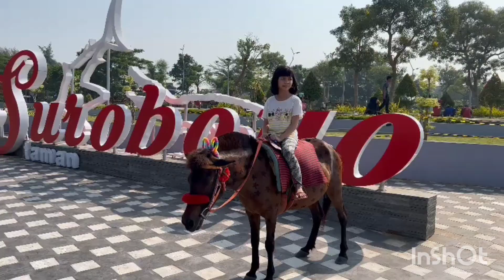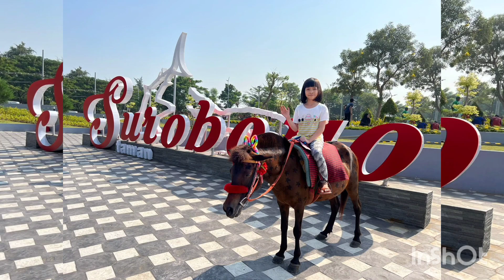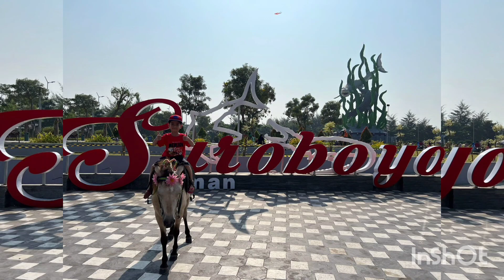Healing - 2R Berkuda Di Taman Suroboyo - Kenjeran Surabaya - 18.05.2023 - Vlog | Itta KD Channel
Sampai Jumpa ✋🙏🏻❤️